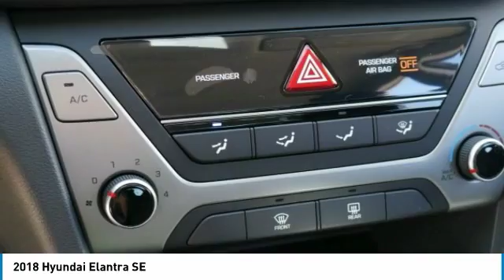2018 Hyundai Elantra Metairie LA H395163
2018 Hyundai Elantra SE

You'll love this 2018 Hyundai Elantra. This is a 4dr car you'll want to take home. Call and get in touch with Hyundai of Metairie directly, and be the first to open the 4dr car door today!